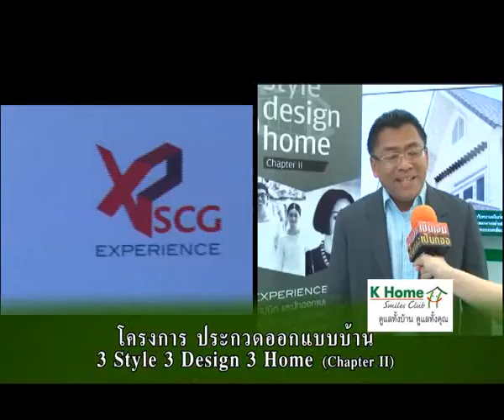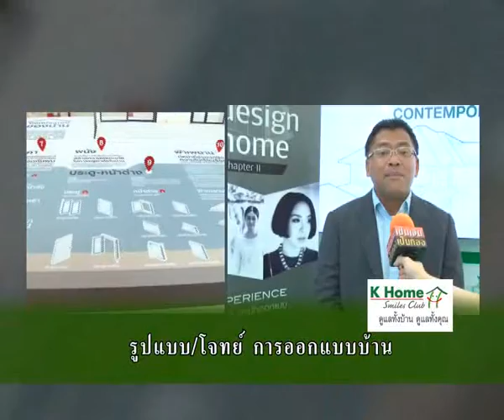โครงการประกวดออกแบบบ้าน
โครงการประกวดออกแบบบ้าน " 3 Sylye 3 Design 3 Home Chapter ll "
เป็นการจัดงานร่วมกันระหว่าง KBank - SCG Exprience เพื่อให้สถาปนิกและนักออกแบบที่สนใจสามารถร่วมส่งผลงาน โดยมีการอธิบายคอนเซ็ปต์แบบบ้านจาก Celeb 3 ท่าน ได้แก่ คุณ วรรณสิงศ์ ประเสริฐกุล คุณพงศ์ศักดิ์ กอบรัตนสุข คุณ ฐิตา กมลเนตรสวัสดิ์ และ คุณ พลอย หอวัง